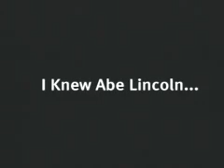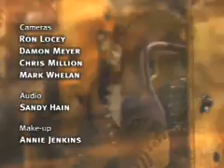LAND OF LINCOLN: Abraham Lincoln and American History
Henry Ford once said that "history is more or less bunk. We want to live in the present and the only history that is worth a tinker's dam is the history we make today." Do Americans care about history or not? Journalist Andrew Ferguson discusses America's relationship with its own history using the continuing fascination with Abraham Lincoln as a case study.